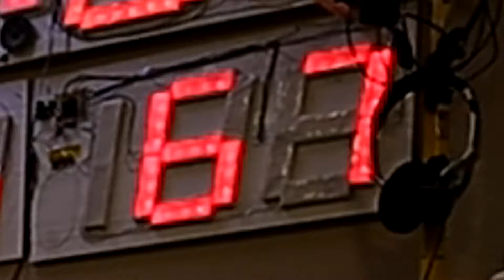Warming up an apartment with a lion